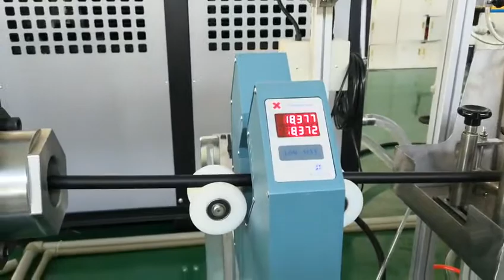automobile radiator hose extrusion making machine -whatsapp:8613967618405